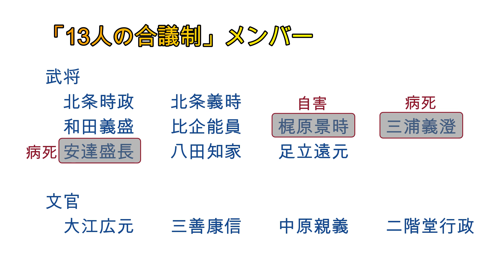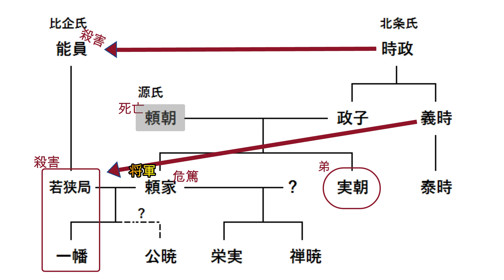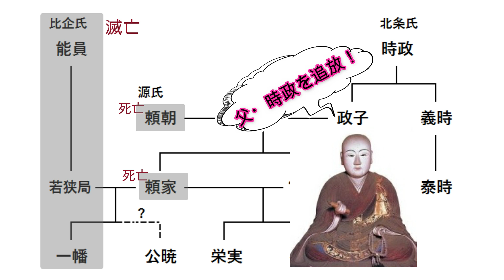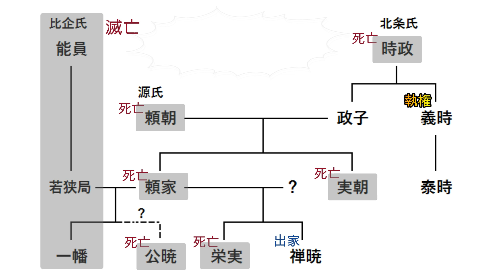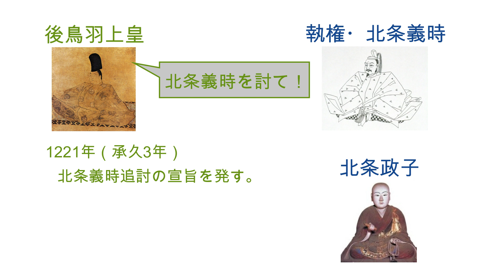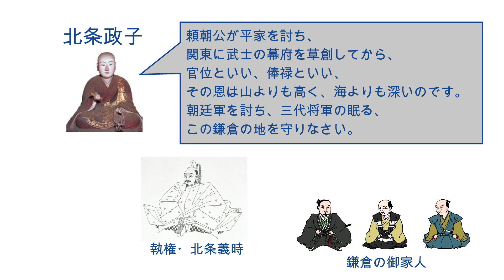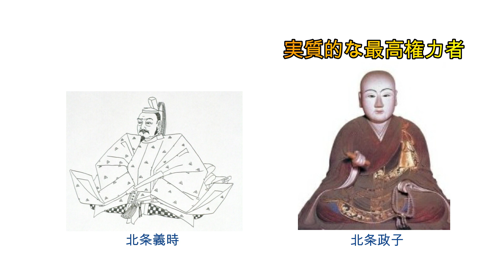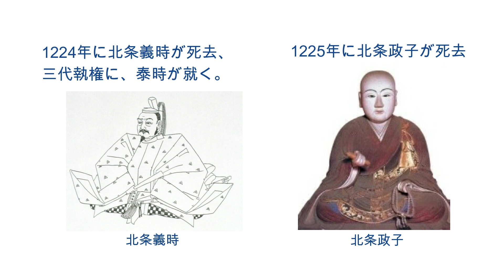『鎌倉殿の十三人』（2022年大河ドラマ）の基礎知識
将軍・源頼朝が死去した後、頼朝の天下取りを支えた家臣たちで、
「13人の合議制」を発足させ、鎌倉幕府を運営することになりました。
しかし、「13人の合議制」は全く機能せず、激しい権力闘争が繰り広げられていきます。
北条義時は、姉・北条政子と協力しながら、権力闘争に勝ち残り最高権力者となります。

1192年　源頼朝、征夷大将軍になる。
1199年　源頼朝死去、頼家が２代将軍となる。
　　　　「十三人の合議制」発足。
1200年　梶原景時の変
1203年　比企能員の変
1204年　将軍・頼家が幽閉される。実朝が３代将軍となる。
　　　　北条時政が初代執権となる。
1205年　北条時政を追放。北条泰時が２代執権となる。
1213年　和田義盛が討たれる。
1219年　将軍・実朝が公暁に暗殺される。
1221年　承久の乱、幕府軍が朝廷軍に勝利。
　　　　後鳥羽上皇は隠岐島に流される。
1224年　北条義時死去。
1225年　北条政子死去。